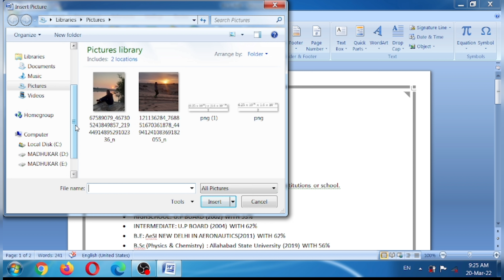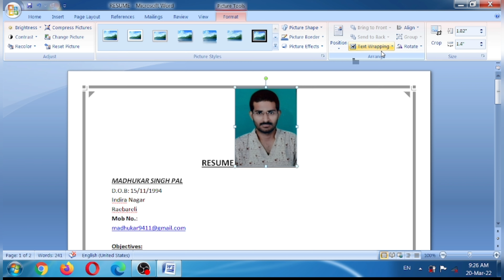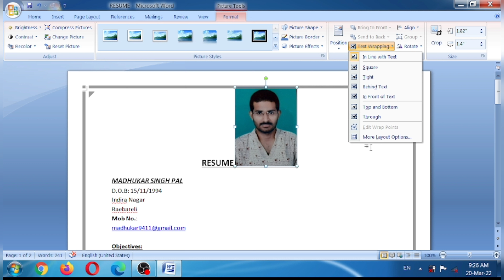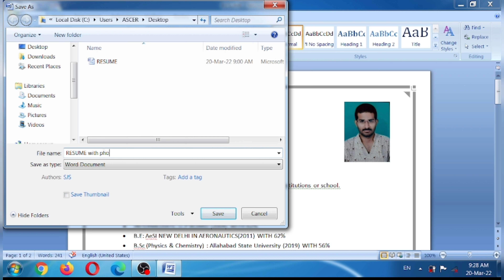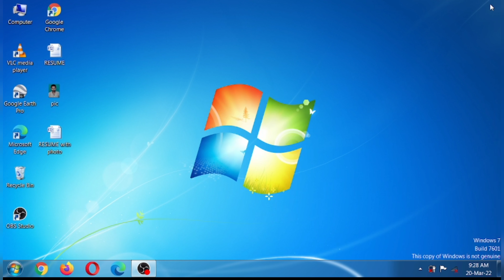रिज्यूम पर फोटो कैसे लगाएं ? | How to insert photo on Curriculum Vitae (CV) ? MS Word - Insert Photo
MS Word - Insert Pictures
Video By: Mr. Madhukar (Technologics)
This video explains how to insert picture/photo and clipart in ms word in simple steps.

How to Insert Photo in Resume and CV-2022: Hi, all! I will show you how to add photo on the corner of your CV with looking nice. It is kind of processional CV that your recruiter may interest in your CV. Hope you like it. Thanks!

is video me maine bahut asaan bhasa me bataya haiki apni cv ya resume ya biodata ya curriculum vitae me photo kaise add kare ya lagaye , agar aap ko video pasand aaye to like jarur kare aor channel ko subscribe kare , jisse apko aise hi video ki jankari milti rahe,

how to add picture resume and CV bangle, how to insert photo in CV | Add photo in resume |